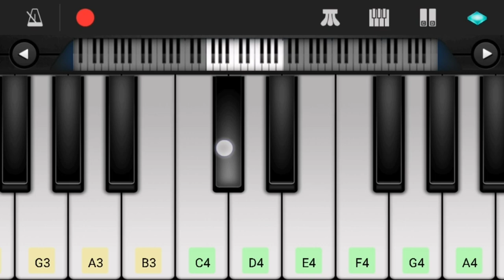KGF Chapter 2 Trailer BGM | Yash | Sanjay Dutt | Prashanth Neel | Perfect Piano | Basic Piano